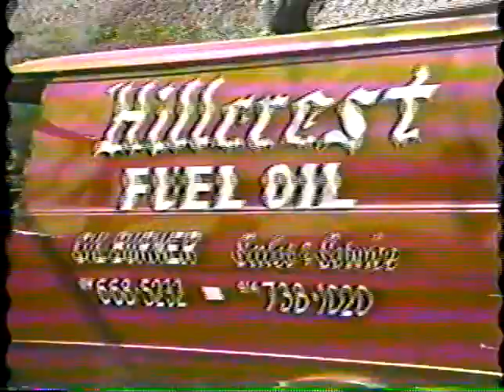Kevin McCabe Interviews Cong. DioGuardi on Tax Reform Cablevision 06-09-1985